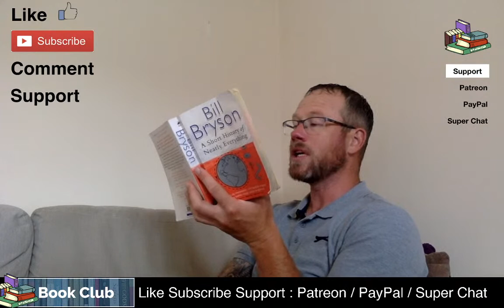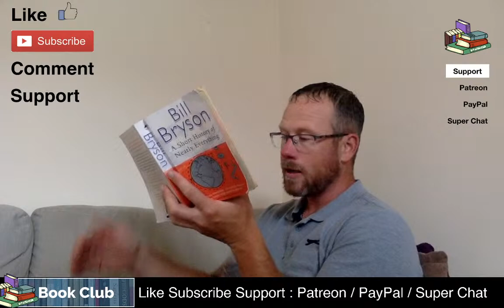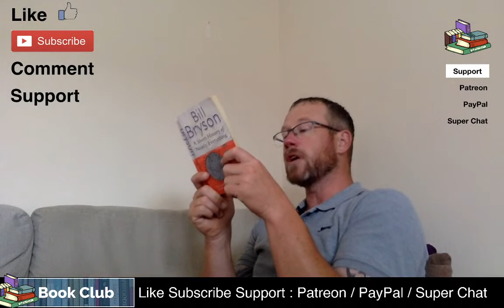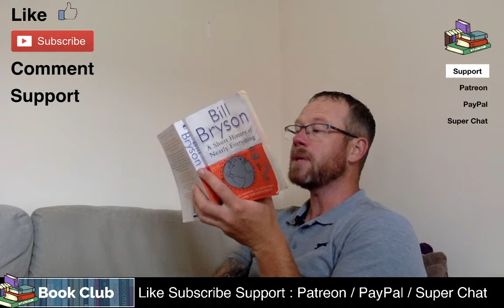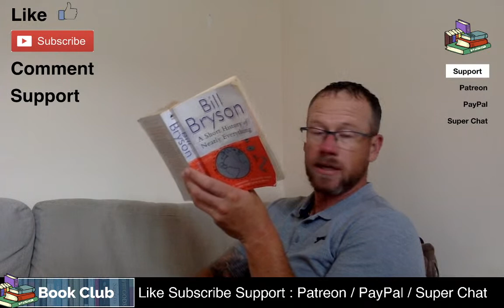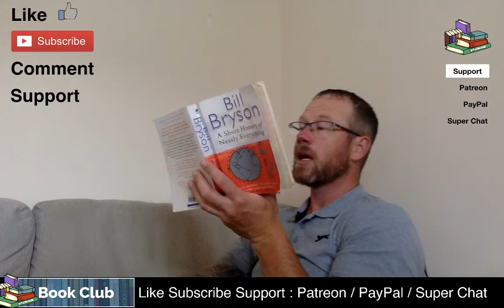A Short History of Nearly Everything - Chapter 13. Bang!